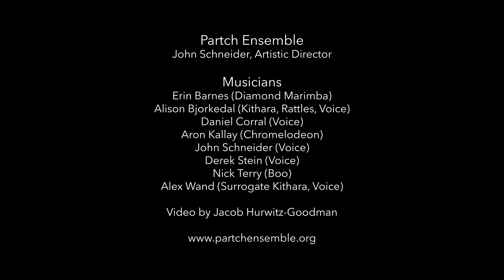The Wayward, Part 1: Barstow (1941/68) — by Harry Partch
“A collection of musical compositions based on the spoken and written words of hobos and other characters—the result of my wanderings in the Western part of the United States from 1935 to 1941.”  ~ Harry Partch on The Wayward

PARTCH Ensemble performing Harry Partch’s Barstow — Eight Hitchhiker Inscriptions from a highway railing near Barstow, California at REDCAT on June 16-17, 2023.

1. Today I Am a Man
2. Gentlemen
3. Considered Pretty
4. A very Good Idea
5. Possible Rides
6. Jesus Was God in the Flesh
7. You Lucky Women
8. Why in Hell did you Come?

Voices ~ Boo ~ Chromelodeon ~ Diamond Marimba ~ Surrogate Kithara

Program note by John Schneider:

The legendary 1969 Columbia recording of Barstow imprinted the work in the imaginations of a generation, and like US Highball that followed, it underwent numerous orchestrations. Hitchhiker graffiti is put to music, telling the tale of eight wanderers - some funny, some sad, but always engaging when seen through the lens of Partch's re-telling. He gives us an earthy and poignant first-hand account that is unique in the world of music, one that is sure to become a permanent part of our American cultural landscape. Taken along with the rest of his Americana from the 1940's, Partch has created a body of work that places him shoulder to shoulder with the two best-loved storytellers of the era, John Steinbeck and Woody Guthrie.

About PARTCH Ensemble:

PARTCH Ensemble, the Grammy® Award winning & triple Grammy® nominated new music group, specializes in the music & instruments of the iconoclastic American Maverick composer Harry Partch, who created some of the most alluring and emotionally powerful music of the 20th century. He composed music for drama, dance-theater, multi-media, vocals and chamber music—all to be performed on the extraordinary orchestra of instruments that he designed and built himself. They have performed for the LA County Museum of Art, UCLA’s Partch Centennial Celebration, Sacramento’s Festival of New American Music, Mills College, UNM Albuquerque, the Getty Center, Repertory Dance Theatre of Salt Lake City, Carlsbad Music Festival, Jacaranda Music, Guadalajara International Book Fair, Grand Performances, Brooklyn’s Roulette, Philadelphia’s Kimmel Center, the San Francisco Symphony, and South Korea’s Tongyeong International Music Festival.  In 2004, they made their REDCAT debut premiering Harry Partch’s Bitter Music, and have returned every year since. Their recent collaboration with Philadelphia’s PRISM Saxophone Quartet include Lisa Bielawa’s Emmy Award winning opera for TV/Internet VIREO: The Autobiography of a Witches Accuser, and the CD of newly commissioned works Color Theory (XAS Records). SONATA DEMENTIA, Volume 3 of their award- winning Bridge Records “Music of Harry Partch” series, was released in 2019, the same year they premiered the complete The Wayward.

This performance is made possible in part by a grant from the City of Los Angeles Department of Cultural Affairs.